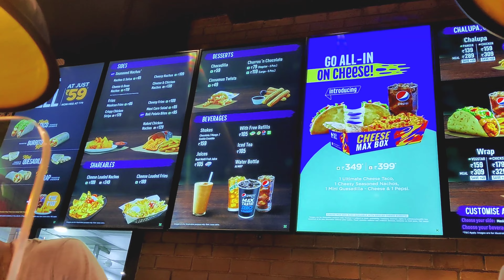taco bell asmr | daily vlog | couple vlogs | Our virtual life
Hi virtual family,
Welcome back to yet another video which is on taco bell asmr. Today we tried the world famous taco bell to check which is better tacos vs burritos.